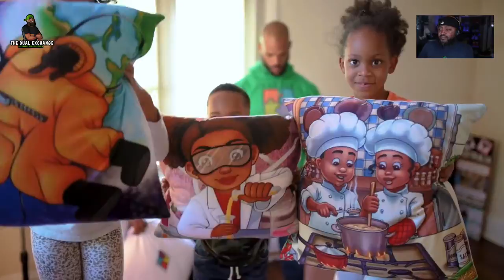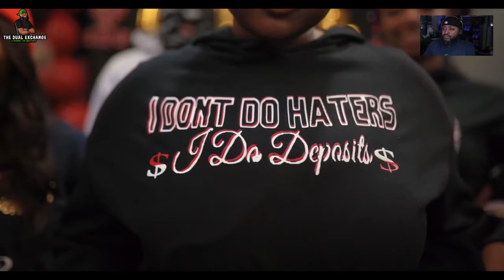Calling an Audible. Oh and On The Road Again, Puzzle Huddle , Final Thought, and Love!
Weekly show uplifting small business and Creatives!

Look For Me!

Merch!